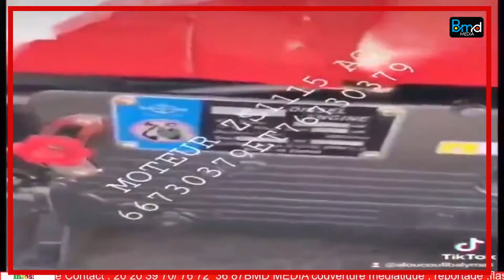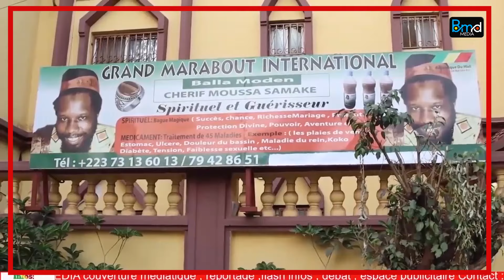Quête d'opinion sur le dialogue national inter-malien.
Quête d'opinion  sur le dialogue national inter-malien. Une initiative de nos plus hautes autorités de la transition.